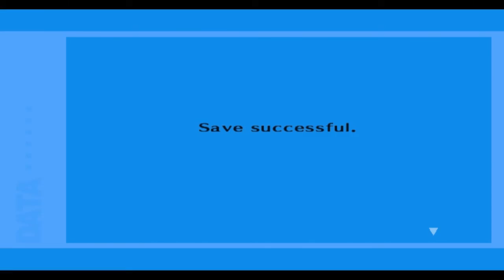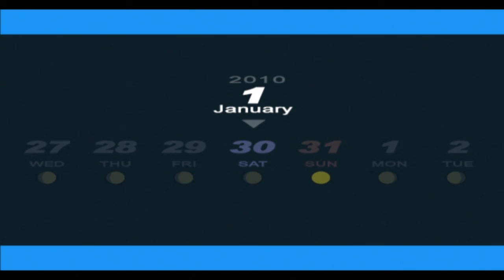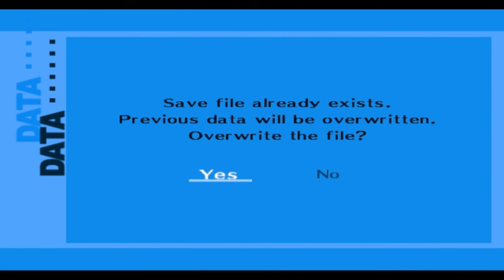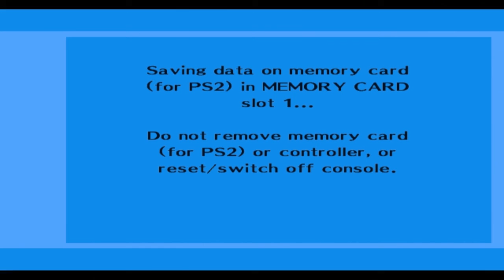Persona 3 FES - Episode 104 "Completion.......almost"